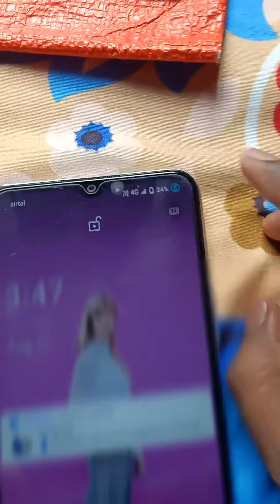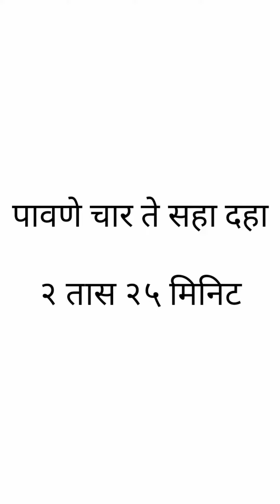vivo y12s charging test full | September 8, 2021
मी या व्हिडिओ मध्ये  vivo y12s charging test full | September 8, 2021  हे दाखवले आहे

Technical sunny sunil khude

Sunny khude recipes

Sunny khude movies

Sunny khude comedy

रात्रीच्या भुतांच्या गोष्टी

Sunny khude vlog

video is for educational purpose only.Copyright Disclaimer Under Section 107 of the Copyright Act 1976, allowance is made for "fair use" for purposes such as criticism, comment, news reporting, teaching, scholarship, and research. Non-profit, educational or personal use tips the balance in favor of fair used

Sunny khude vlog url